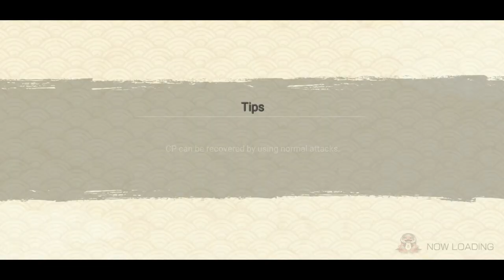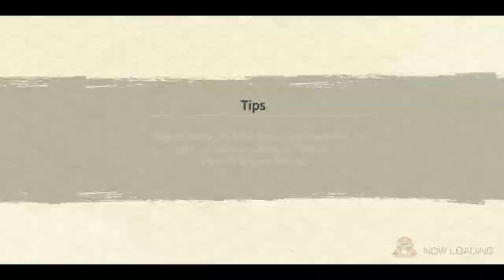All Special Shinobis SAM 34 Gameplay | With Some Tips for 4 Tails | Naruto x Boruto Ninja Voltage